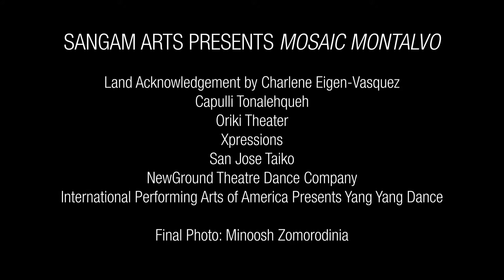Mosaic Montalvo: 40+ performers, 6+ cultures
Mosaic Silicon Valley creates multicultural programming with the goal of exploring our shared humanity in diverse American communities while celebrating our differences.